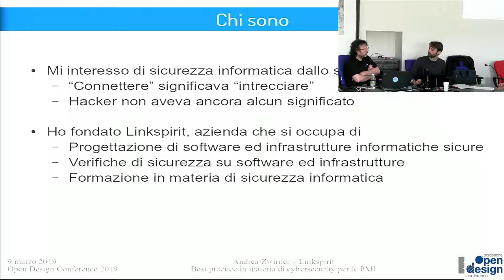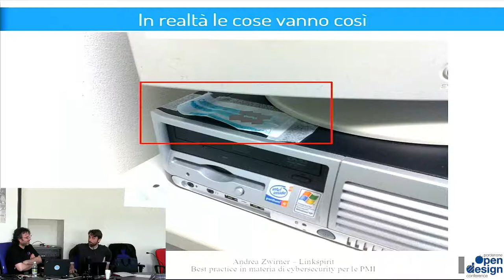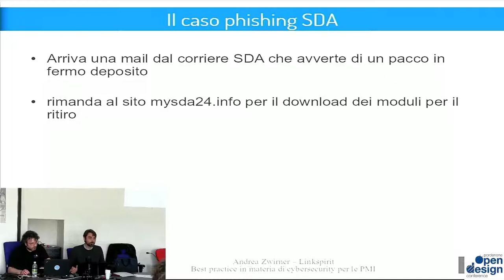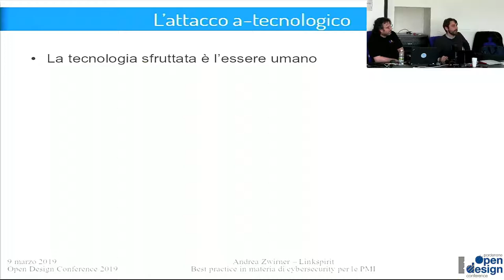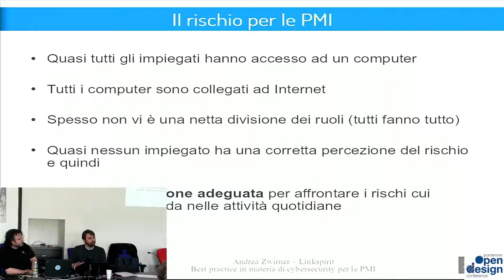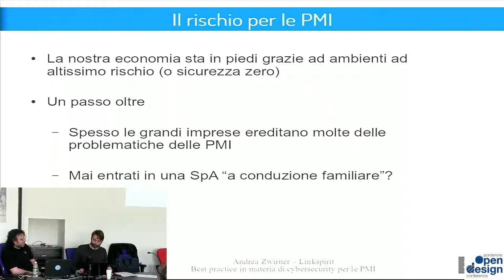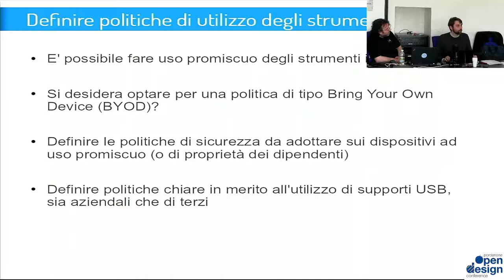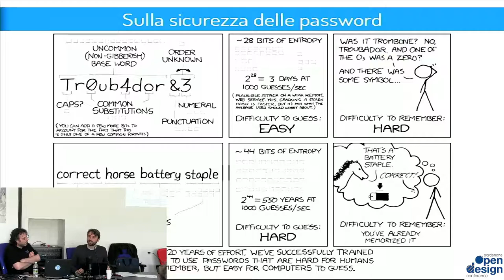Cybersecurity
Relatore: Andrea Zwirner